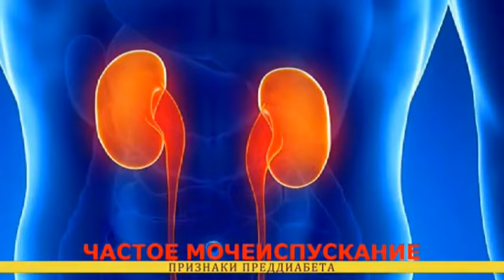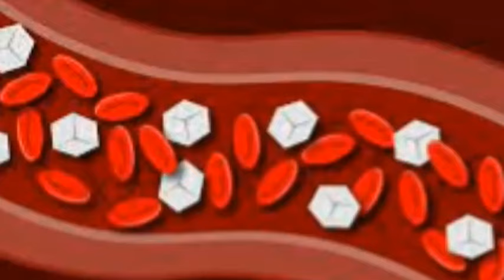Что такое преддиабет и каковы его первые признаки?|What is Prediabetes and what are its first signs?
🎬Рекомендую посмотреть:
3. Как прожить до 100 лет и дольше? Живая вода! || How to live to 100 years and beyond? Living water!

Материал носит лишь ознакомительный характер. Перед применением любого препарата или метода лечения обязательно консультируйтесь с врачом!